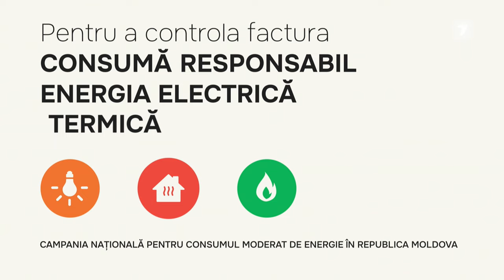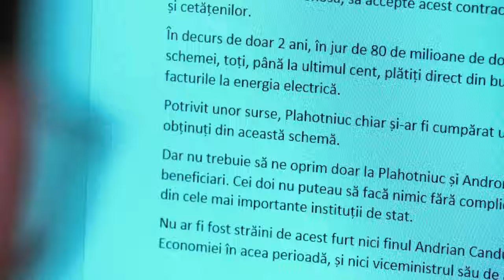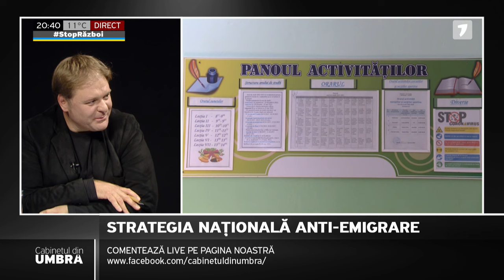Cabinetul din umbră cu Vitalie Călugăreanu, ediția din 22.09.2022